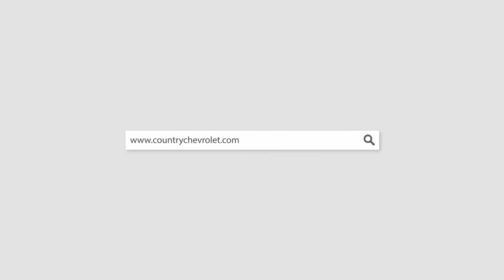25999A 2017 Chevrolet Silverado White